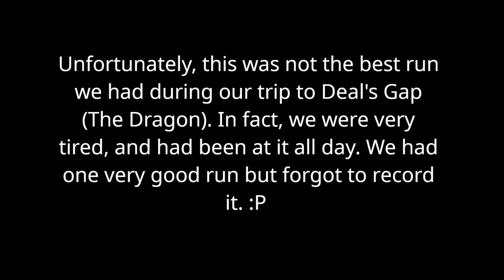2005 Buell XB9SX - Tail of the Dragon 2022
Definitely not "killing the game" nor "slaying the Dragon" but this was the one good recording we got from our trip to Deal's Gap in 2022. Hope you enjoy.